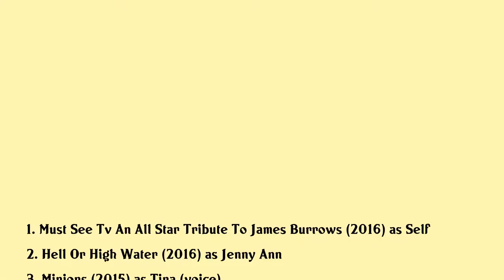Katy Mixon Movies list Katy Mixon| Filmography of Katy Mixon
Katy Mixon Full Movies List Filmography of Katy Mixon

Latest movies of Katy Mixon are:

1. Must See Tv An All Star Tribute To James Burrows
2. Hell Or High Water
3. Minions
4. Binky Nelson Unpacified
5. Soul Ties
6. Drive Angry
7. Take Shelter
8. All About Steve
9. State Of Play
10. The Informers
11. Four Christmases
12. Finding Amanda
13. Blind Dating
14. Zombie Prom
15. The Quiet

Complete list of movies acted by Katy Mixon are in this video.

Please Comment down your favorite movie of Katy Mixon